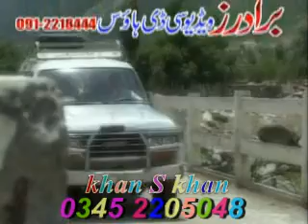Pashto New Song Pukhtoon Musharaf Bangash and Usman Bangash waheed khan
waheed